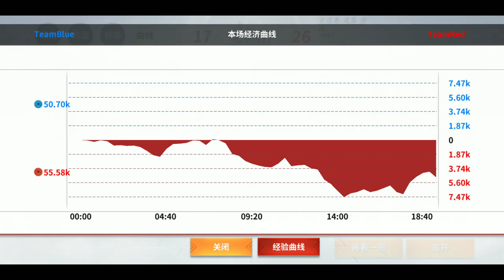China Server Ranked Match, Rank 1 KOMATSU and Rank 1 KISEI Gameplay | Onmyoji Arena